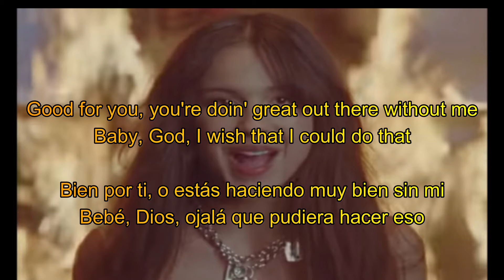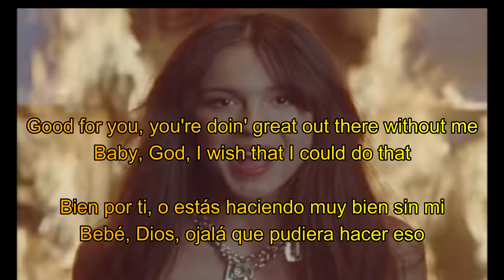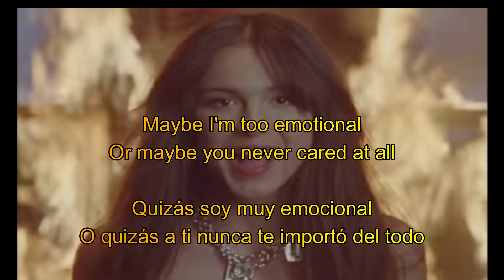Good 4 U || Olivia Rodrigo || lyrics Español-Inglés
Letra de Good 4 U de Olivia Rodrigo.

Let me know what lyric  would you like to watch
Déjame saber cual letra te gustaría ver